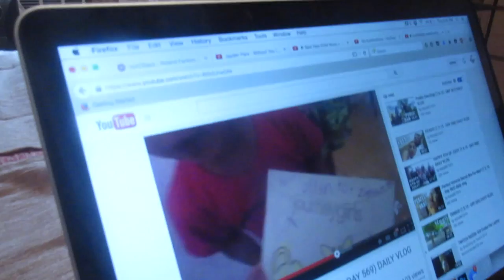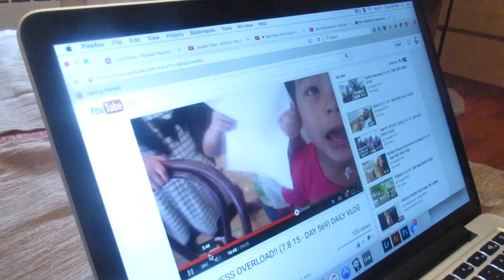LOST AND FOUND!! (7.9.15 - DAY 570) DAILY VLOG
Live life + lost family member found + Z gets mad at me for eating her food + Boytoy judges my food